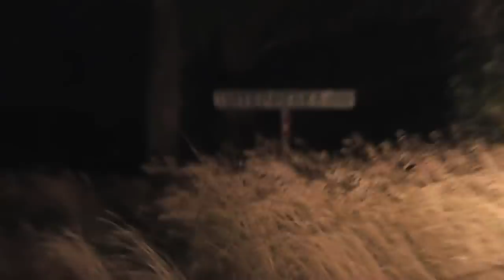4. Расколоть чурки на дрова инвалиду. Поехали в с. Корчино, за 15 км.. 27.08. 2018